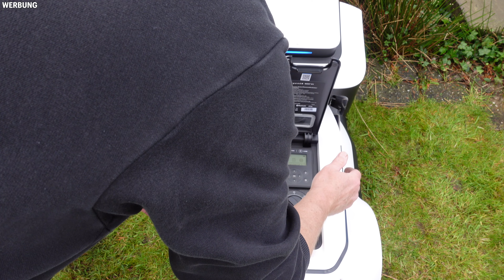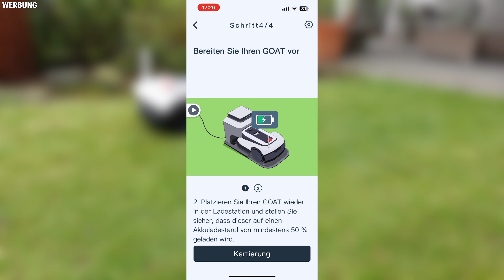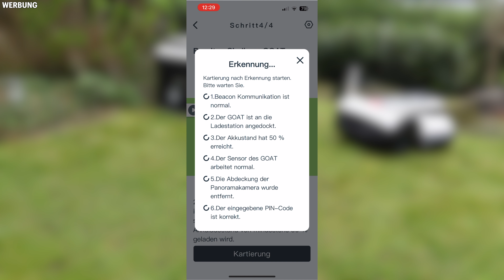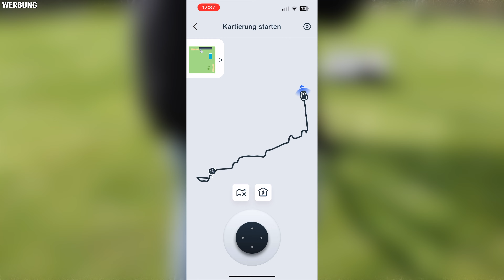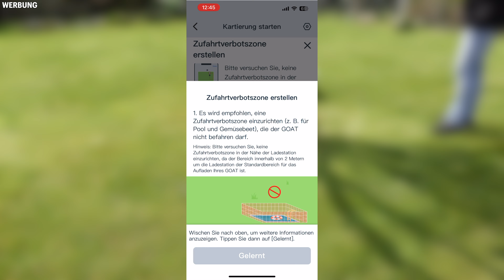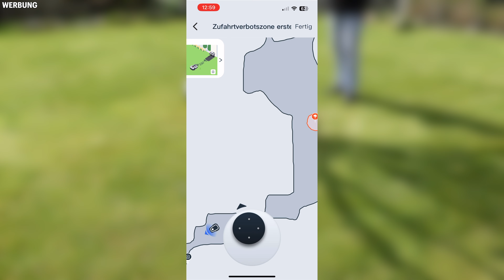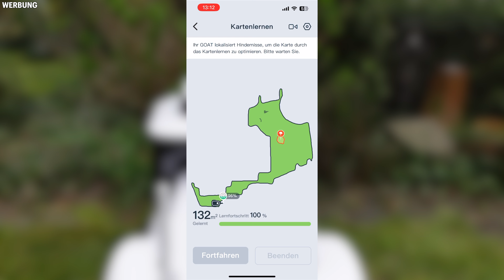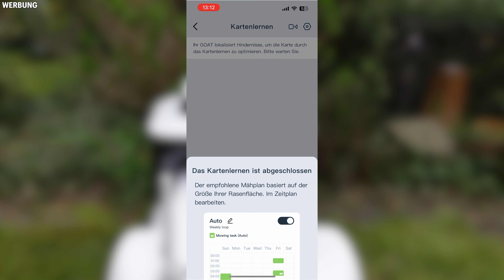ECOVACS GOAT G1 - Beacon - Kartierung - Verbotszone - Kantenschnitt | Verbrauchertest-TV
Hallo Leute!
Heute gehen wir in den Garten, um den ECOVACS GOAT G1 zu installieren.
Was man da beachten sollte und welche Einstellungen ihr in der APP vornehmen solltet, erfahrt ihr in diesem Video.

*ECOVACS Goat G1

00:00 Die Gartenmontage
02:39 Die Beacons
03:55 Die Kartierung
06:16 Verbotszone erstellen
07:20 Das Karten lernen
09:00 Die Kantenoptimierung